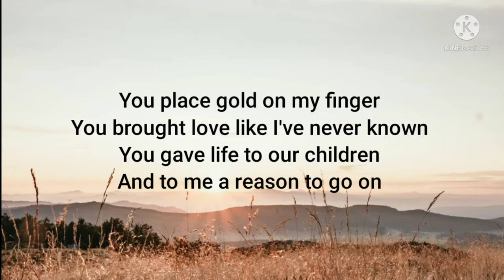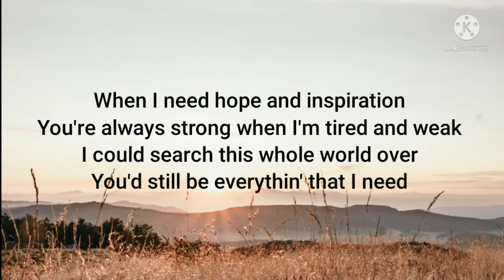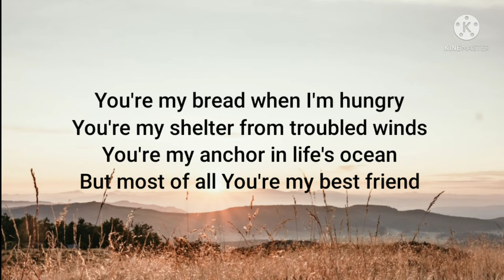Don Williams-You're My Best Friend (Lyrics)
Song by Don Williams

Lyrics

You placed gold on my finger
You brought love like I've never known
You gave life to our children
And to me a reason to go on

You're my bread when I'm hungry
You're my shelter from troubled winds
You're my anchor in life's ocean
But most of all you're my best friend

When I need hope and inspiration
You're always strong when I'm tired and weak
I could search this whole world over
You'd still be everythin' that I need

Source: Musixmatch

Songwriters: Wayland Holyfield

Don Williams#You'remybestfriend#Lyrics